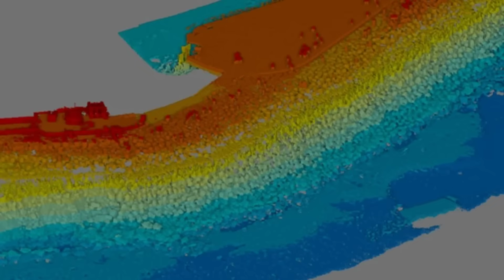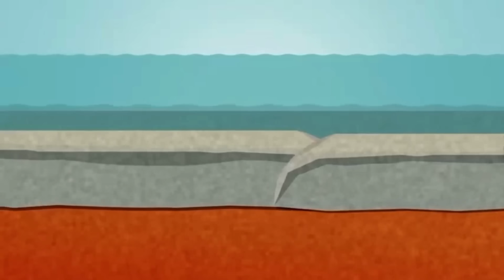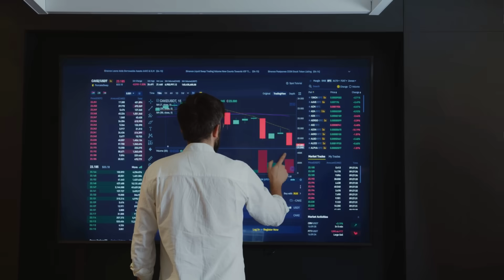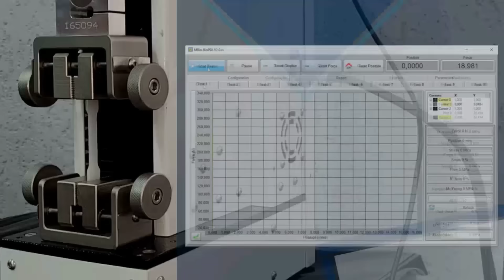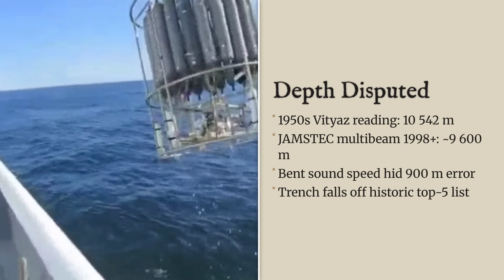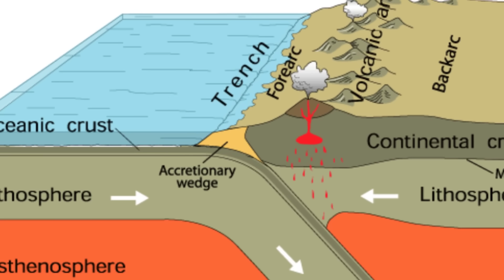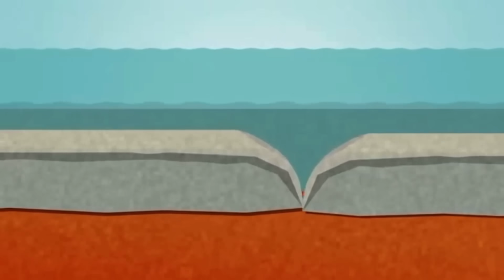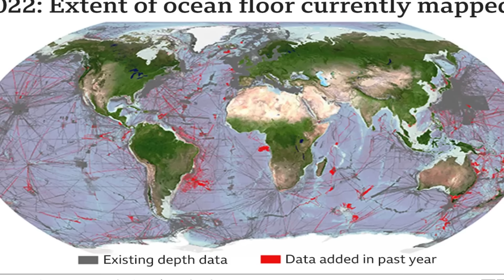Scientists SHOCKED: An Unknown Trench Deeper Than Mariana?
Dive into Earth’s darkest trenches: 10 abyssal giants ranked by depth and mystery.

🐟 Dive into Earth’s most extreme abyss: we’re counting down the 10 deepest ocean trenches, the named “deeps” inside them, and the tectonic forces that carved these scars into the seafloor.

Some of these places are so deep they feel unreal… pitch-black, crushing pressure, and depths that push close to the limits of what we can even measure. I’ll keep it simple, visual, and packed with the coolest facts as we dive trench by trench.

Which trench drops closest to 11 kilometres into the dark?

🔎NOTE
Depth figures can vary between sources, so this list uses the most widely cited maximum depths, while also noting modern multibeam/CTD measurements and stated uncertainty where available.

Sources & notes: Key references include Encyclopaedia Britannica, expedition reporting (e.g., Five Deeps), and published survey data. Names and depth labels may differ by dataset and location.

🧭 Chapters
0:00 Intro
0:32 Number 10
2:09 Number 9
3:38 Number 8
5:08 Number 7
6:42 Number 6
8:11 Number 5
9:48 Number 4
11:34 Number 3
13:37 Number 2
15:27 Number 1
17:32 End